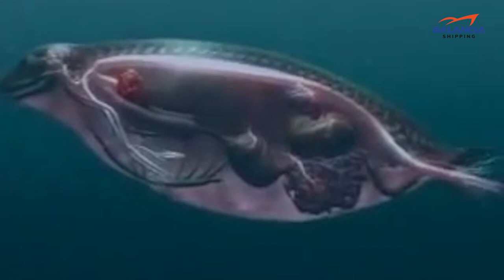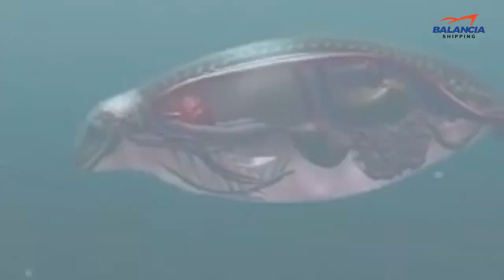7 incredible seal facts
7  incredible seals facts

Hey guys! Is  Balencia here with another video!
seals are a type of marine mammal found in different parts- of the world. They can live in both polar and tropical waters. Seals are found in various places and number more than 30 species. They are excellent swimmers who have been known for holding their breath underwater for up to two hours! Seals only come ashore to avoid predators such as whales and sharks, as well as to mate, give birth, feed, and molt. Keep reading to learn ten incredible facts about these marine animals.
The Baikal Seal is the Only Freshwater Seal in the World.
The Baikal seal, one of the smallest true seals, marks the seal’s evolutionary transition from terrestrial to semi-aquatic. Seals most probably spent time in freshwater before moving to the oceans. Lake Baikal, a freshwater lake in Siberia, is home to a diverse range of fascinating animals and is the world’s oldest and deepest lake.
When Seals Dive, their Brain Temperature Falls.
During a fifteen-minute dive, hooded seals’ brain temperature dropped by three degrees Celsius, indicating that the brain was using less oxygen. The seals sent cold blood to their brain via their front flippers’ prominent superficial veins, lowering the brain’s oxygen consumption by 15-20%. This significantly increases a seal’s diving capabilities while protecting it from hypoxic harm.
3. Badgers, Skunks, and Bears are all Related to Seals
Evolutionary biologists have debated the origins of seals for more than a century. While scientists are confident that pinnipeds descended from land-dwelling predators, they disagree on the exact stages between terrestrial predecessors and present marine mammals. Along with the three subclades of Ursidae (bears), pinnipeds, Mustelidae (weasels, otters, badgers, and relatives), and Mephitidae make up the suborder Caniformia (skunks and stink badgers). A relatively complete skeleton of a novel semi-aquatic carnivore was discovered in 2007 in an early Miocene lake deposit in Nunavut, Canada. It became renowned as an evolutionary link between land animals and seals.Leopard Seals are Among the World’s Top Ten Most Enormous Seals
Female leopard seals, the bigger of the two sexes, can weigh up to 590 kilograms (1,300 pounds) and reach a length of 3.5 meters (10 feet). Their bodies are slender and long, while their heads seem almost too big for their serpentine bodies. Leopard seals can push themselves along the water at high speeds up to 18mh because of their sleek design and abnormally large fore flippers. Only walruses and elephant seals are bigger than leopard seals in the polar ocean. The leopard seal is named from the spotted pattern on its skin that is dark on top and light on the bottom. It has a large, almost reptilian-like cranium, strong incisors, and enormous jaws that set it apart from other genuine seals. Due to these adaptations, it is an apex predator in its area and only faces regular predation from the considerably larger orca whale. Krill, squid, fish, and even some birds are among the varieties leopard seals consume. The Diets of Seals VarySeals eat a variety of species, with the majority relying on seafood acquired at sea. However, there are a few species that defy the stereotype.Leopard seals, for example, rely on hunting penguins and even other seals to make a living. Meanwhile, walruses eat clams and other shellfish that they trace with their incredibly sensitive whiskers before sucking up their muscular lips from the seafloor.
The crabeater seal is an Antarctic pinniped species. On the other hand, these animals do not consume crabs—at least not the ones you might expect. Instead, these seals filter water for Antarctic krill, a small, plentiful crustacean.
OUTRO
So that's our 7  incredible seal facts, I hope you found this video helpful and if so, please leave a thumbs up as I always appreciate that.

 7 incredible seals facts facts about seals